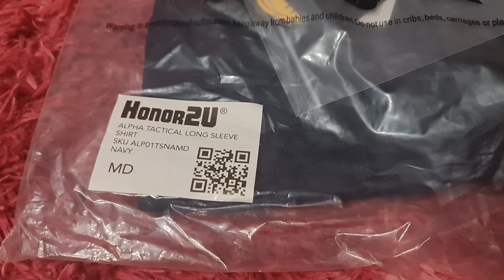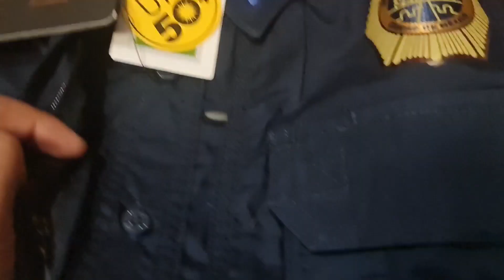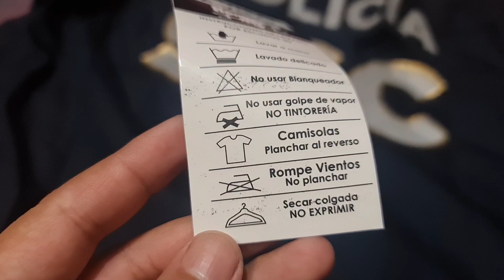Review Honor2u alpha tactical long sleeve shirt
Una magnífica camisola donde nos podemos dar cuenta
Lista de reproducción con más artículos Tácticos